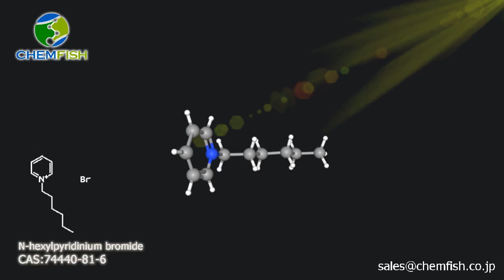N-hexylpyridinium bromide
Promotion product: N-hexylpyridinium bromide
Cas No.: /